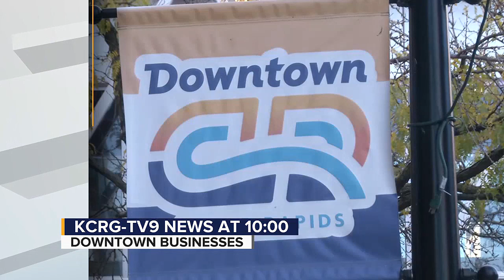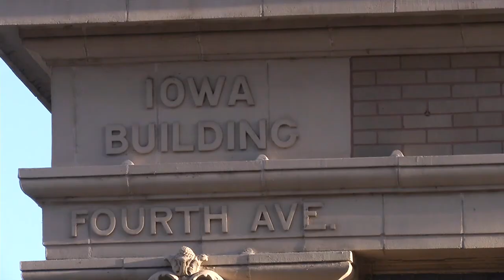More housing coming to downtown Cedar Rapids